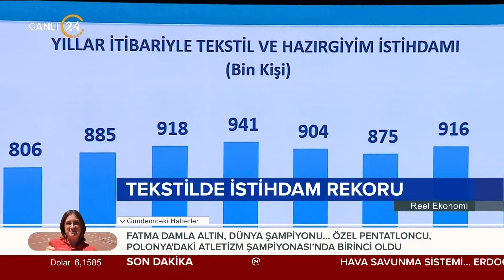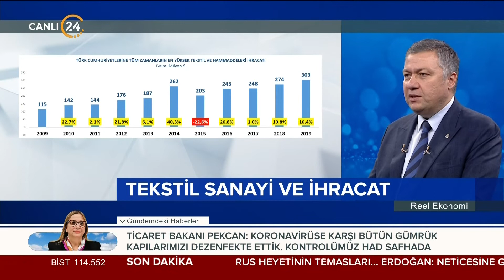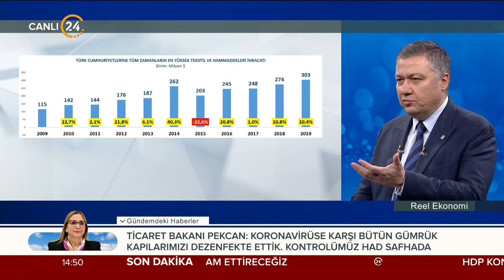Reel Ekonomi 26.02.2020